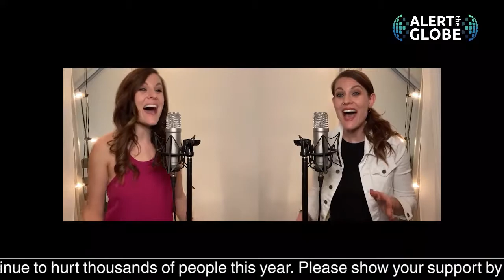We Can Work It Out” - Maiya Sykes with Mike Hill & Nick Petrillo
This video was given to us to be part of the All Together Now -LA2 Telethon & Concert Event which took place on March 20, 2021.

100% of the proceeds raised is going to provide food, shelter & services to homeless families, and support to first responders, musicians, restauranteurs & more through the Get Together Foundation and its partner organizations: The Midnight Mission, Project Angel Food, MusiCares, Valley Cultural Foundation, and The Change Reaction.

Text the word TOGETHER to 24365